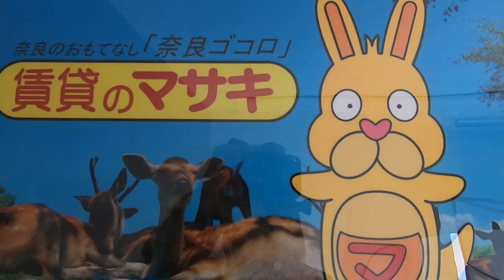2131 LA CASAならまち 末1② ♪賃貸のマサキ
奈良市花園町にあります1Kアパートの【LA CASAならまち】の紹介動画になります。